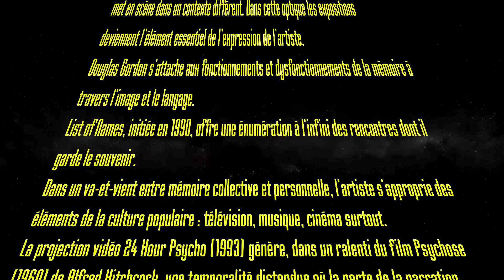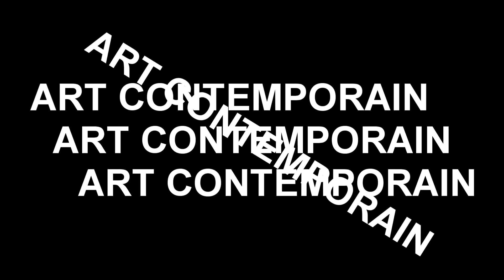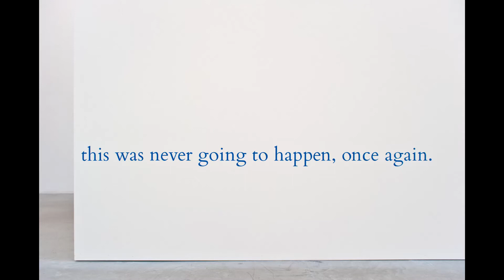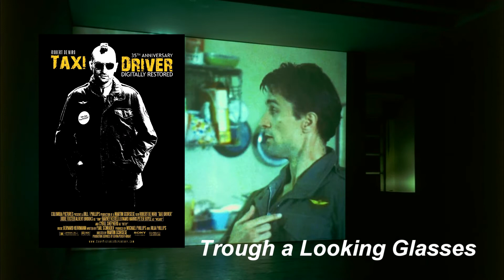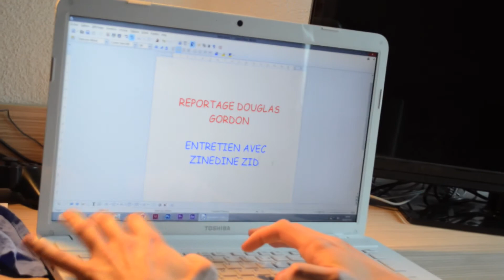Douglas Gordon The Movie Léon, Urrea, Vrignon, Hutteau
Vidéo sur l'artiste Douglas Gordon
Réaliser Par : Leon Guillaume
                     Aurélien Vrignon
                     Thibault Urrea
                      Nicolas Hutteau
Utilisation des extrait du film Zidane Portrait du 21 ème siècles
Footloose de Kenny Loogins